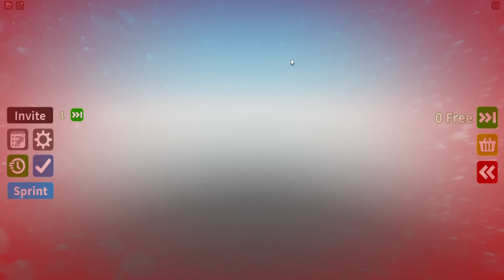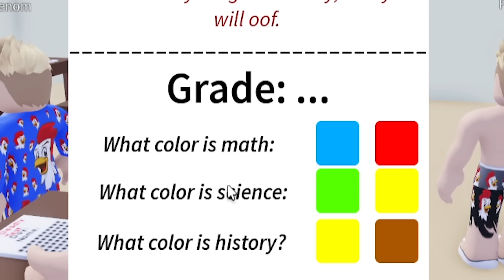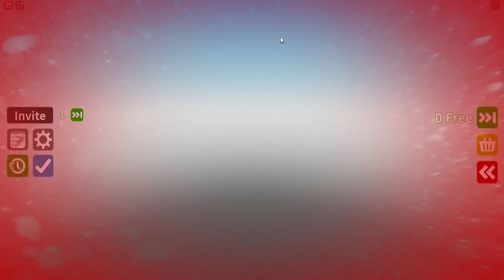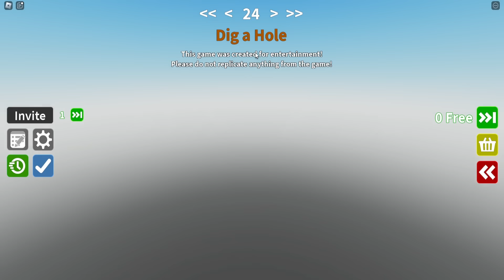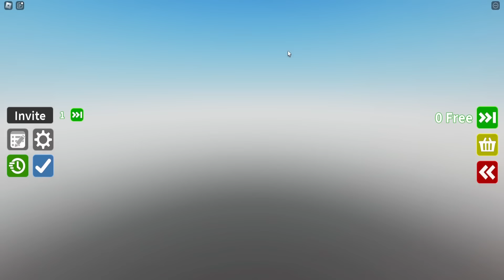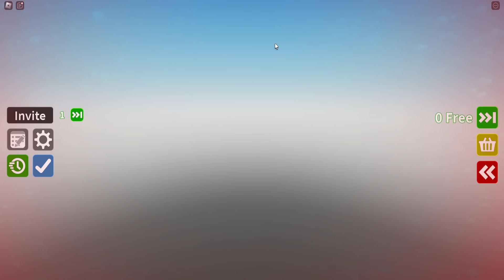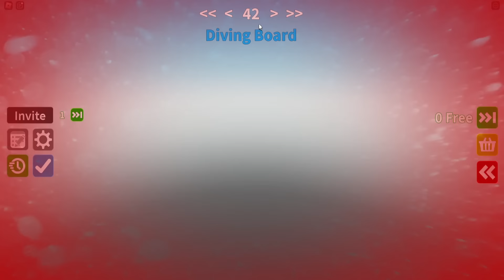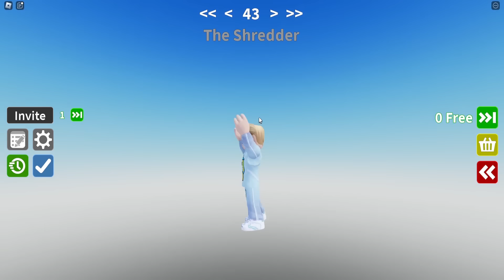فيلم روبلوكس : اصحابي قتلوني 🔪 👊 ( لازم تموت عشان تكسب ❎ ) حماااس 🔥 !!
فيلم روبلوكس : خدع تيك توك ماب البيوت  ( سر القوة الخارقة ) شوف بنفسك
التيك توك 👇
افلام
سولوم
الغتى والفقير
افلام روبلكس
افلام ماين كرافت
ابوعلى جيمنج
 Abo Ali